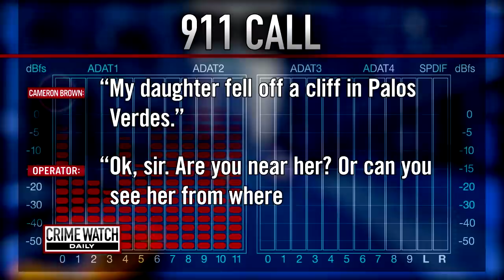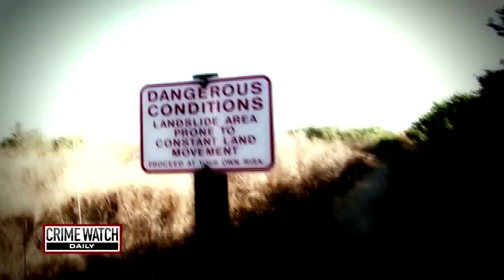Pt. 2: Badge of Honor: Crime Watch Daily Honors Jeffrey Leslie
Crime Watch Daily honors law enforcement heroes through its new segment "Badge of Honor." This week, Crime Watch Daily honors detective Jeffrey Leslie of the Los Angeles County Sheriff's Department. Leslie worked on the case involving Lauren Key, whose father claimed that she accidentally fell to her death from a cliff. Further investigation by Leslie suggested otherwise.